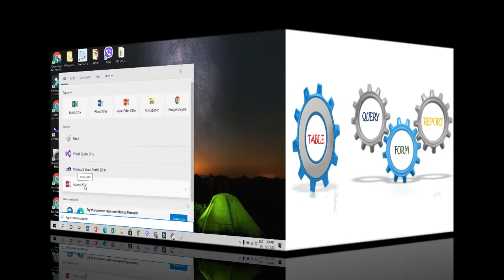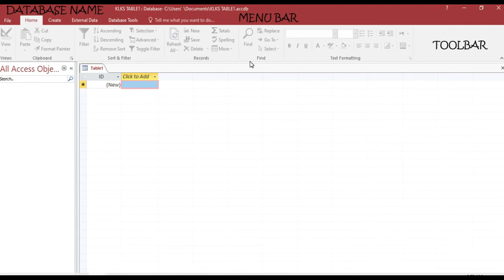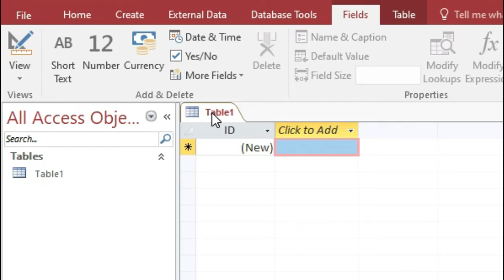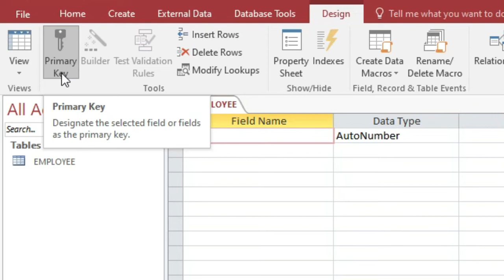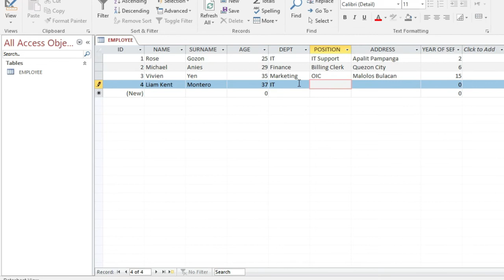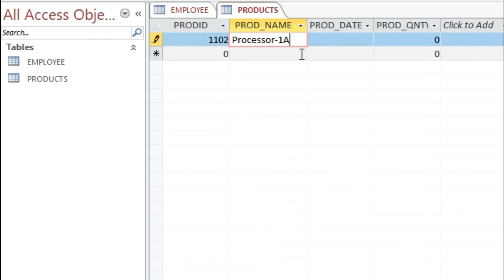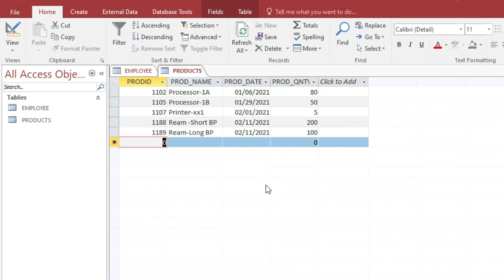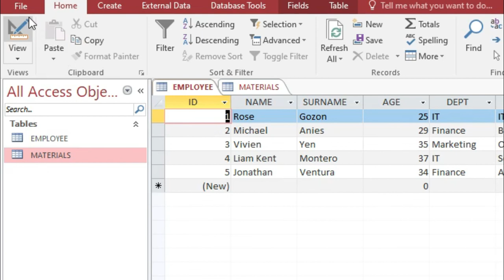KLKS-CREATING DATABASE TABLE (MS ACCCES) - PAANO GUMAWA NG TABLE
This tutorial video is all about creating table using MS Access, the objectives are listed below:
1.  Be able to create table
2.  Differentiate Datasheet and Design View
3.  Gain understanding in using the correct data types of a fieldname
4.  Understand the importance of Primary Key
5.  Be able to rename database table
6.  Find out the functionality of using AutoNumber as data type
7.  Save a database table